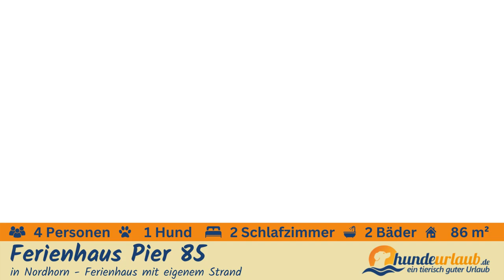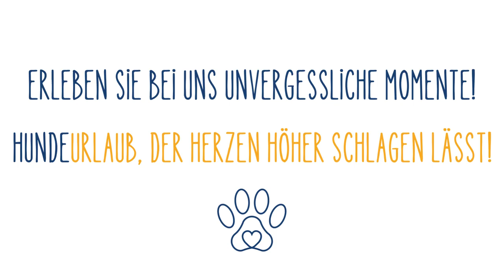Ferienhaus Pier 85 mit eigenem Strand in Nordhorn - Sauna, Whirlpool uvm - 4 Personen & 1 Hund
Unser Pier 85 ist 2023 gebaut und fertiggestellt worden. Die Einrichtung ist durchdacht und geschmackvoll, mit viel Liebe zum Detail ausgewählt worden und lässt Ihren Aufenthalt unvergesslich werden.

86 m² • 3 Zimmer • 4 Personen • 1 Hund • 2 Schlafzimmer

Es gibt im Erdgeschoss einen hellen Wohnbereich mit einer integrierten Essecke und einen gut ausgestatteten, großzügigen Küchenbereich. Ein Badezimmer mit ebenerdiger Dusche, Sauna und Wirlpool verspricht viel Erholung.

Im Obergeschoss befinden sich die zwei Schlafzimmer und ein Gäste WC. Die offene Galerie lädt ebenfalls mit einem Schlafsofa zum Entspannen ein. Von hier aus haben Sie einen tollen Blick auf die Garten- und Wasserlandschaft.

Unser Ferienhaus liegt zudem als eines von zwei Häusern direkt an einem kleinen Privatstrand. Über einen schwimmenden Steg haben Sie so direkten Zugang zum Wasser. Mit dem hauseigenen Ruderboot starten von hier aus zu einer Bootstour auf der Vechte bzw. zum Vechtesee.

Die ruhe Lage in einem Wendekreis garantiert keinen Durchgangsverkehr. Auch bietet die Lage eine perfekte Kombination aus Erholung und Stadtleben. In der Umgebung gibt es zahlreiche Möglichkeiten für Ihre Ausflüge und Aktivitäten.

Am Vechtesee kann man die verschiedensten Wassersportmöglichkeiten ausprobieren. Das Frei- und Hallenbad "Delfinoh" und das Kinderspieleparadies "Kroki" sind gleich um die Ecke.

Ihr Haustier ist hier nicht nur gestattet, sondern herzlich willkommen. Auf Ihren gemeinsamen Spaziergängen gibt es viel zu entdecken.

Nordhorn ist eine Stadt in Niedersachsen und wird auch als „Wasserstadt“ bezeichnet. Die Stadt hat ihren Namen von dem Fluss Vechte, der durch die Stadt fließt und viele Grachten und Kanäle speist. Diese Wasserwege prägen das Stadtbild und machen Nordhorn zu einem beliebten Ziel für Rad- und Bootstouren. Die Innenstadt von Nordhorn liegt auf einer Insel und ist von Wasser umgeben. Es gibt viele Sehenswürdigkeiten wie das Stadtmuseum mit drei Standorten, das Schifffahrtsmuseum und vieles mehr. Besonders schön ist es, auf den vielen Rad- und Wanderwegen direkt am Wasser entlangzufahren oder zu laufen.

Unser Haus 'Pier 84' ist ruhig und dennoch zentral gelegen. Wunderschön am Rande des Seeparks Nordhorn liegt das außergewöhnlich luxuriöse Ferienhaus nicht weit entfernt von der tollen Innenstadt Nordhorns.

Die verkehrsgünstige Lage ermöglicht es Ihnen, tolle Tagesausflüge auch in die nur  5 Kilometer entfernten Niederlande zu genießen.